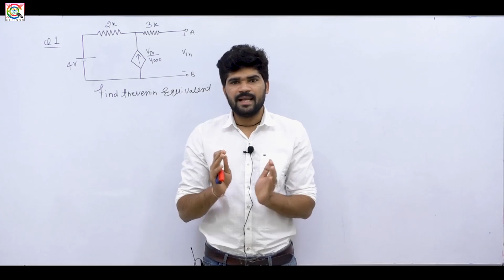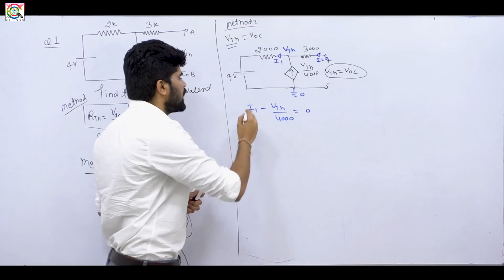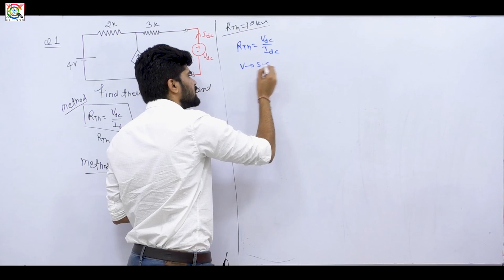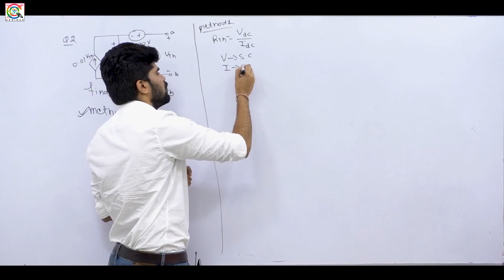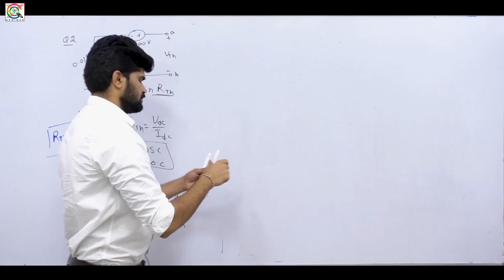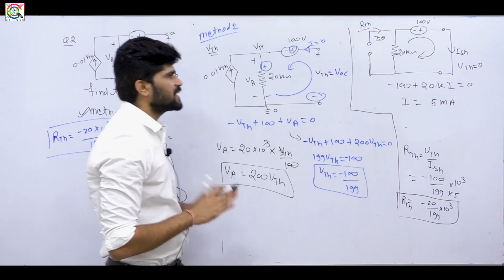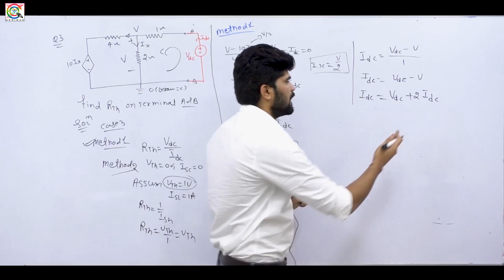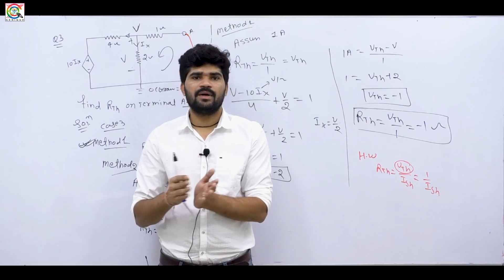ESE ISRO BARC 2021 I Network Theory I DAY 11 I Question of Thevenin Theorem I Shaurya Batch